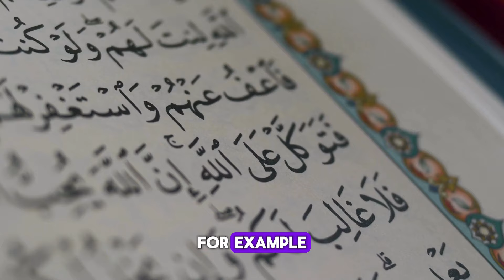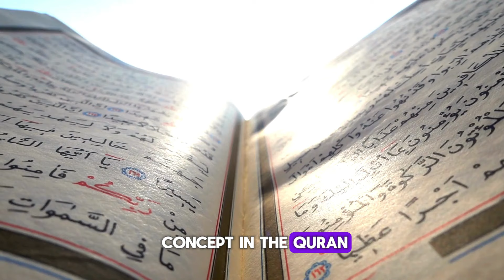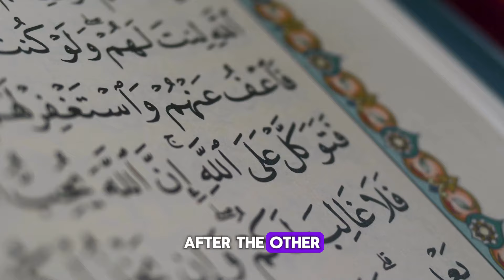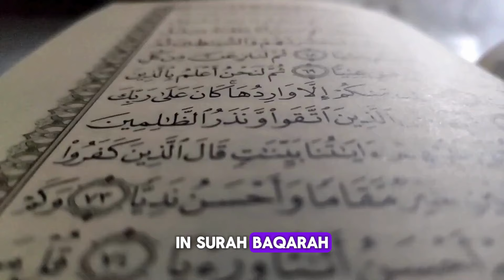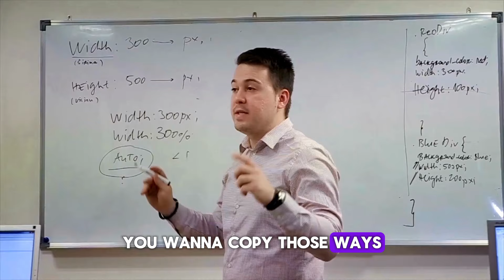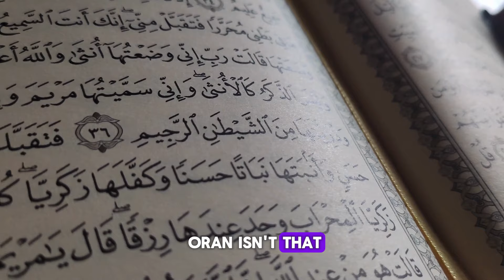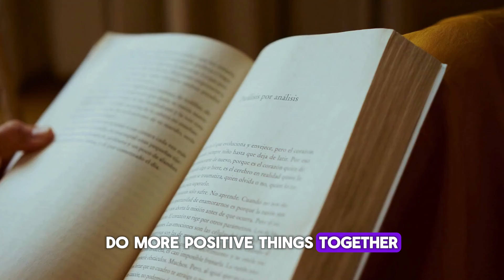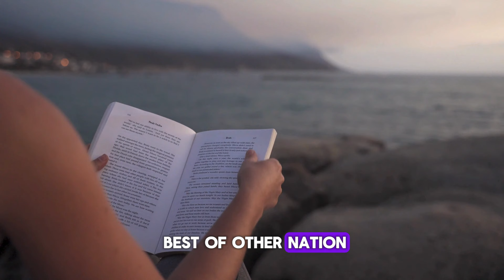Are We The Chosen People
Explore the intriguing question of whether we are the chosen people in this thought-provoking video. Delve into the complexities of identity, destiny, and purpose as we navigate through various perspectives on this age-old concept. Join the conversation and let's unravel the mysteries that surround the idea of being chosen. Are we truly destined for something greater, or is it a concept that transcends cultural and religious boundaries?